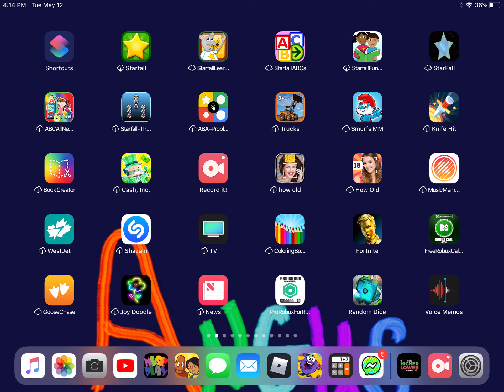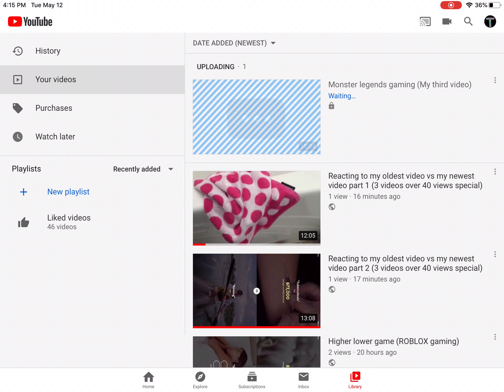Which video came first reacting to my oldest video vs newest video part 1 or part 2